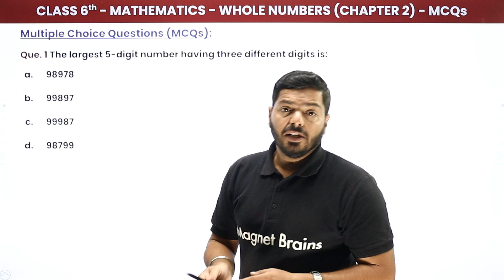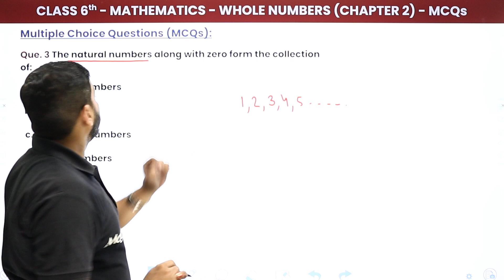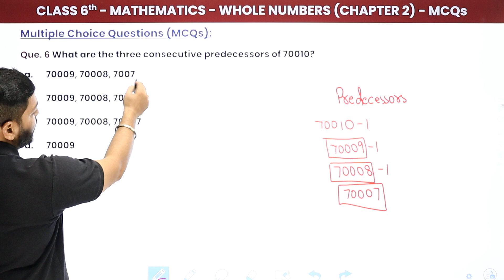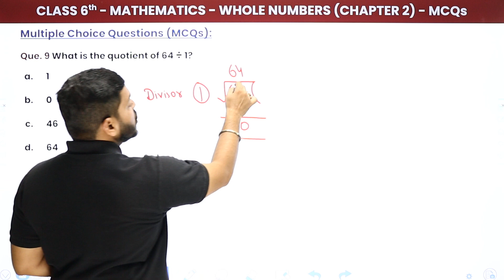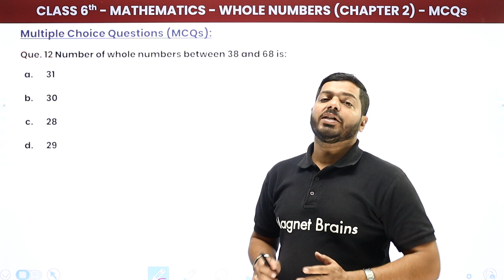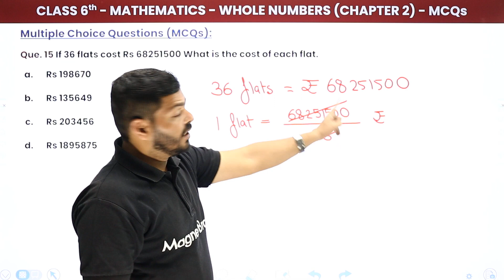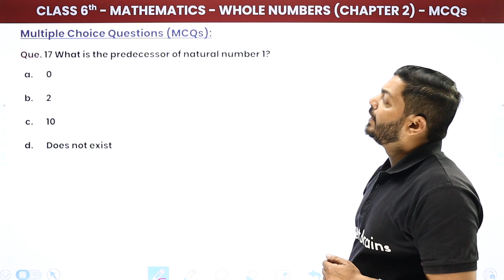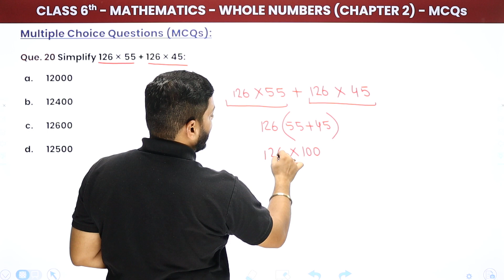Whole Numbers - Multiple Choice Questions | Class 6th Maths Chapter 2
✔️ Class: 6th
✔️ Subject: Maths
✔️ Chapter: Whole Numbers (Chapter 2)
✔️ Topic Name: Whole Numbers - Multiple Choice Questions
✔️ Topics Covered In This Video (By Abhishek sir): In this video, Abhishek sir introduces students of class 6th to the topic of Whole Numbers. He explains different types of Multiple Choice Questions from chapter 2 of the Maths syllabus, with examples and through detailed explanation. He makes the concepts and problem-solving skills easier to understand, in order to reinforce the student's knowledge of this important topic. With this video, students will have a complete understanding of how to solve questions related to whole numbers and will be able to score high in their exams.
00:00 Introduction -  Whole Numbers
01:40 Que 1 - Que 10 - Multiple Choice Questions
      Que. 1 The largest 5-digit number having three different digits is:
18:07 Que 11 - Que 20  - Multiple Choice Questions
      Que. 11 Study the pattern 1x8+1=9
      12 x 8 + 2 = 98
      Next step is-
34:36 Website Overview

class 6 maths chapter 2 mcq online test,
whole numbers class 6 mcq online test,
class 6 maths chapter 2 test paper,
mcq on whole numbers for class 6 pdf,
mcq based on chapter 2 class 6 maths,
class 6th maths chapter 3 mcq,
mcq questions for class 6 maths with answers pdf,
class 6 maths chapter 3 mcq online test, .